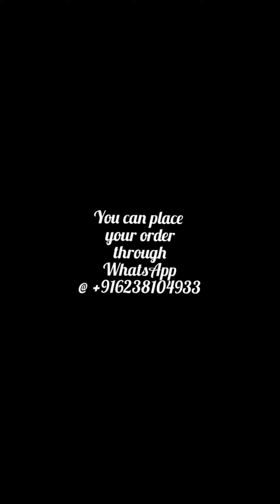salwar suit sets (RM11/3)